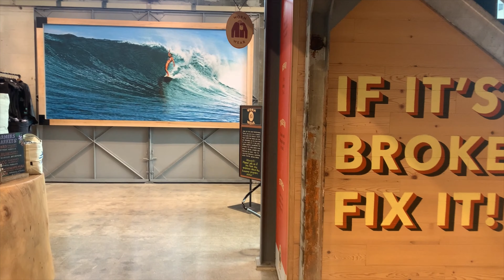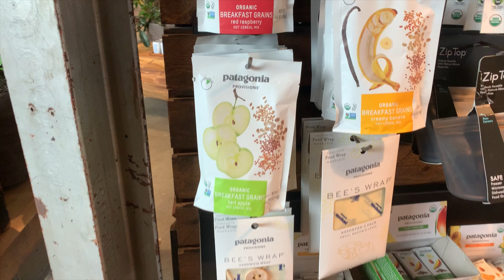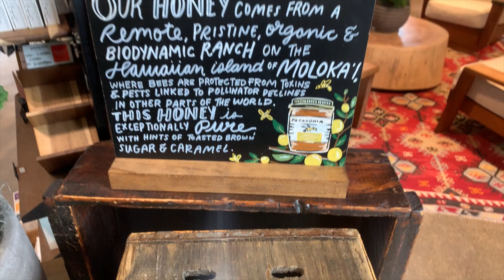ハワイのショッピング・移転して大きくなったばかりのPatagoniaのホノルル店に行きました！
タッキーがコロナ中、新しく移転して大きくなったPATAGONIA ホノルル店に行ってきました！

★カワイイ・ハワイ・ツアー / Kawaii Hawaii Tour について★

ハワイの最新情報やジャンルを問わずハワイをたくさんお届けして行きたいと思っています！コメントもたくさん下さいますようどうぞよろしくお願い致します！

ハワイの魅力をたくさんお届けして行きたいと思います！

ハワイ旅行に行けずブチ切れてる彼に大量のお土産をプレゼントします。